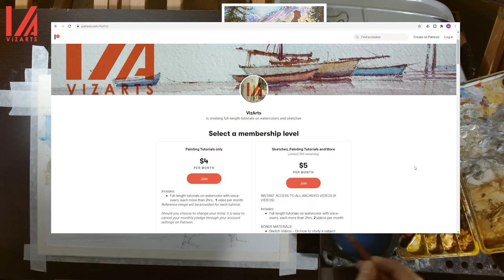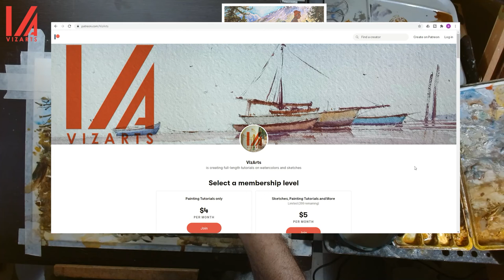EXPLORE !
Learn at your own pace, for full-length tutorials with voice-overs, and much more

No.11 Nature Sounds Birdsong Johnnie Lawson Youtube Hazelwood Sligo Bluebells Relaxation Meditation Gumroad 8 Hours 1 1